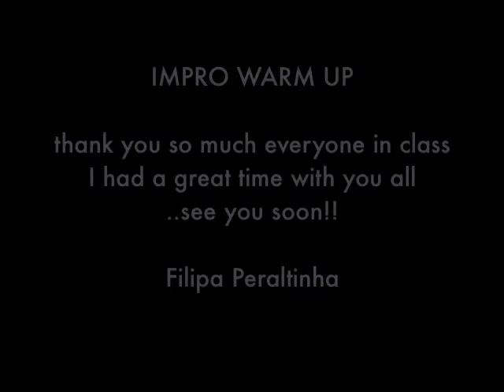IMpro Warm Up - FP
Impro Warm up- Filipa Peraltinha